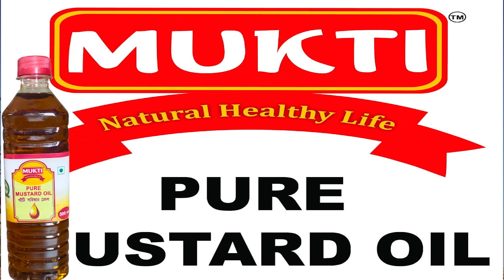পর্যাপ্ত জল সেচের অভাবে আশারাম বাড়ির কৃষকরা ক্ষতিগ্রস্ত